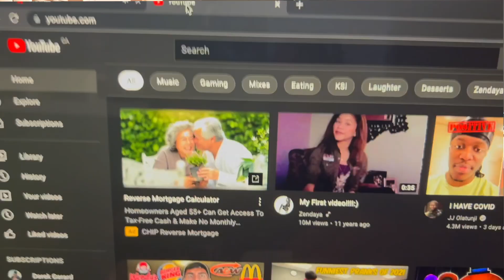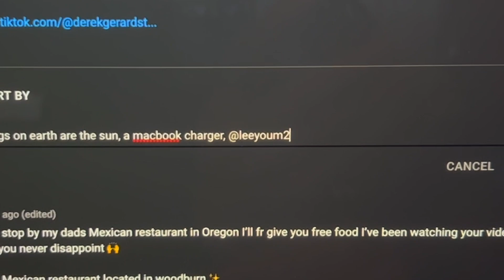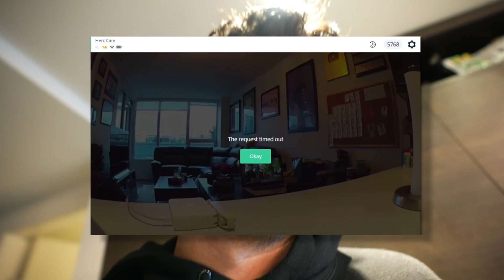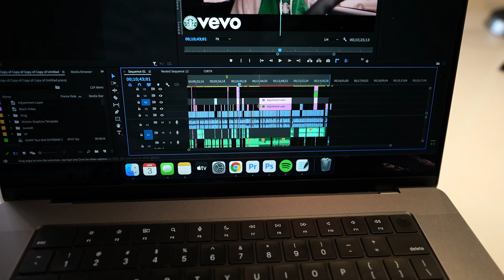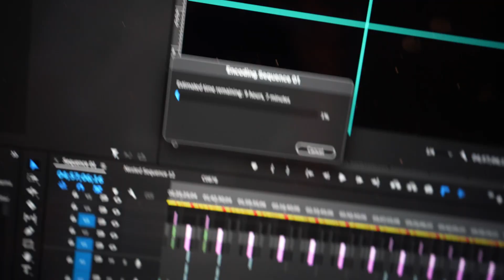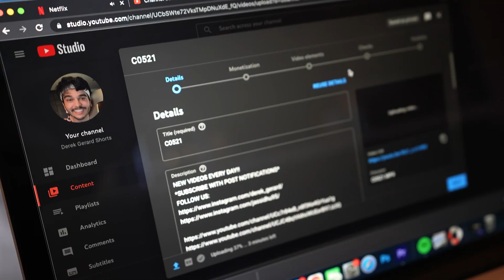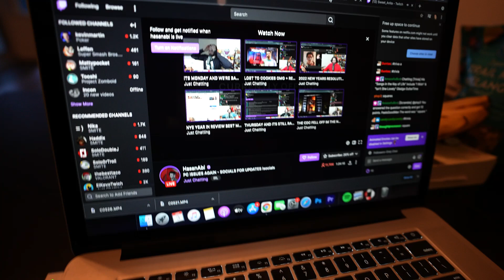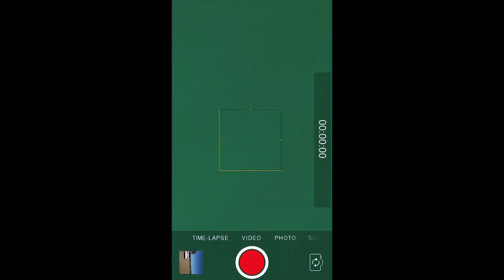Cooking Everything I Eat on a MacBook Charger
Well I didn't think it was gonna work but... WOW!

thew hottest thing on earth is derek gerards tik tok